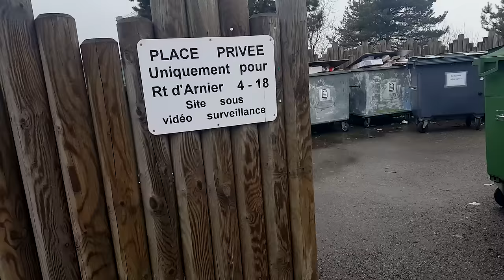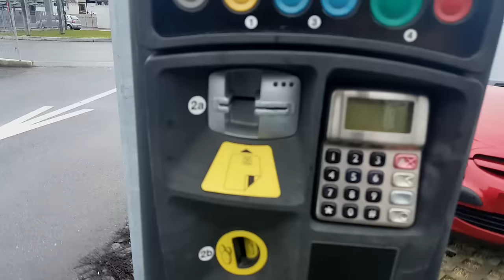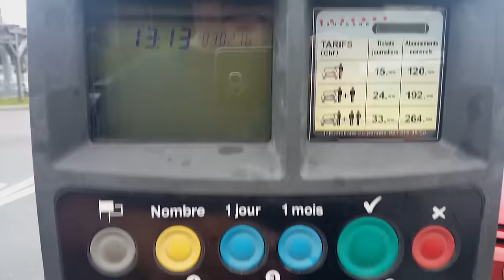🔺🌴😉 Aqui lixo e tratado Assim /cultura é bom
Neste vídeo eu comento sobre o tratamento do lixo na Suíça Também faço referência às culturas diversificadas dos países e a importância do conhecimento da geografia e história para o ser humano toda cultura é boa ser culto é importante em qualquer situação da vida uma pessoa culta se destaca entre as demais Diário de bordo de um caminhoneiro